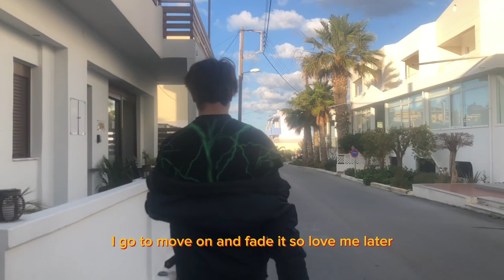Jerone - Love Me Later (Official Music Video)